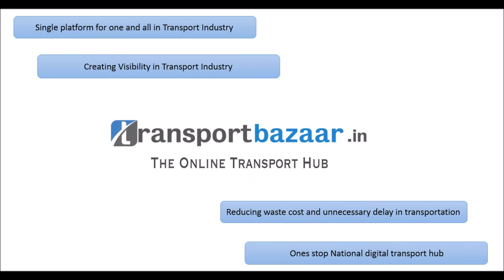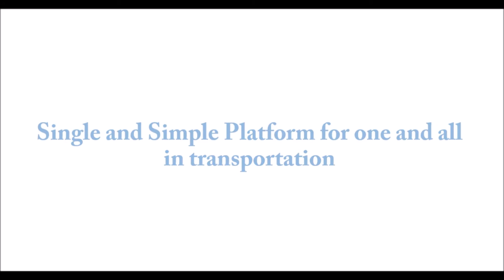Transport Bazaar The Online Transport Hub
Transportbazaar.in, India’s online portal to associate with transportation industry of India to revolutionise itself. Transportbazaar aims to bring transparency and visibility in widely unorganized Indian transportation industry.